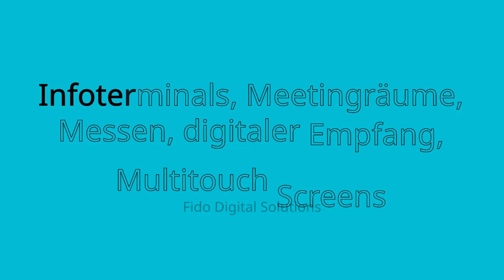Touch Displays für Ihr Business. Wie Poster nur DIGITAL.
Infoterminals, Meetingräume, Messen, digitaler Empfang, Multitouchscreens,
Smartboards, Interaktive Messestände oder Touch-Tische und Stelen für Ihren digitalen Messestand.
Wir beraten Sie rund um alle Themen der Digitalisierung.